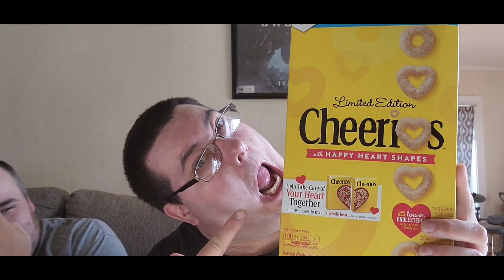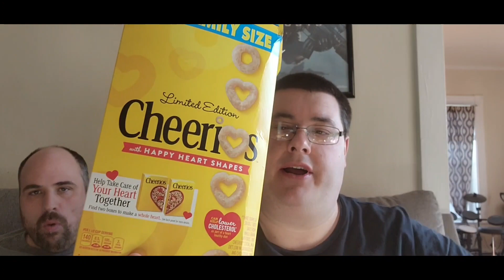Limited Edition Cheeri❤️s Happy Hearts Shapes Cereal Review